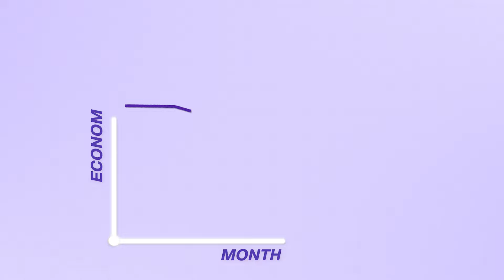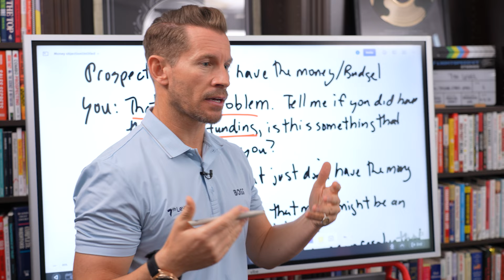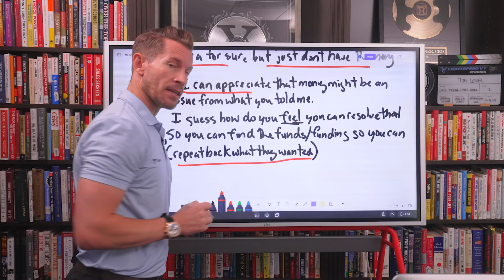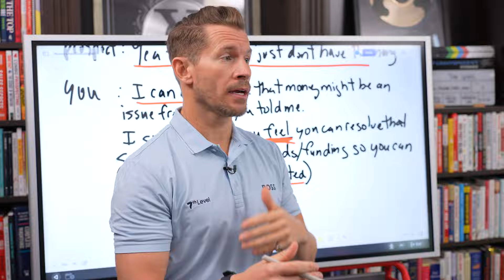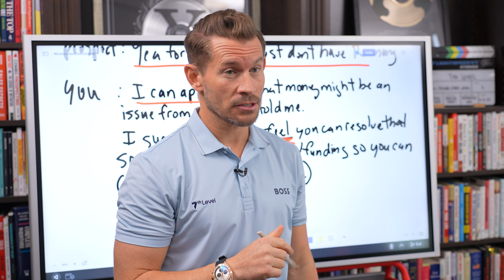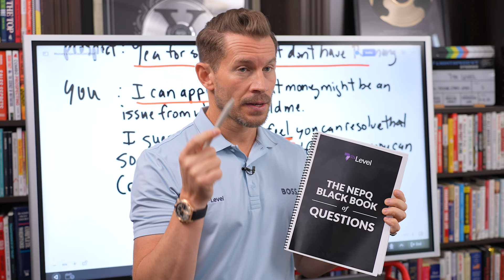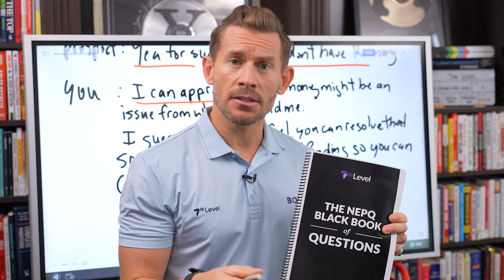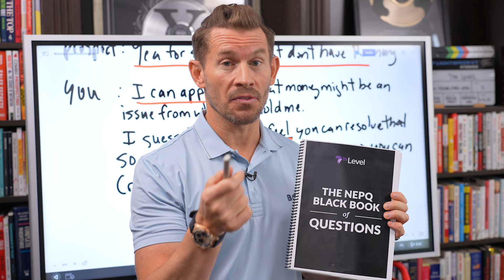How To Handle "This Is Too Expensive" Objection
This is how to handle the "This Is Too Expensive" objection like a pro...

Testimonials appearing on this website are received in various forms via a variety of submission methods. The testimonials reflect the real-life experiences of individuals who used our products and/or services. However, individual results may vary. We do not claim, nor should the reader assume, that any individual experience recounted is typical or representative of what any other consumer might experience. Testimonials are not necessarily representative of what anyone else using our products and/or services may experience. The people giving testimonials on this website are not been compensated with free products or discounts for use of their experiences
The testimonials displayed are given verbatim except for grammatical or typing error corrections. Some testimonials may have been edited for clarity, or shortened in cases where the original testimonial included extraneous information of no relevance to the general public. 7th Level is not responsible for the opinions or comments posted on this content and does not necessarily share the opinions, views or commentary of postings on this content. All opinions expressed are strictly the views of the poster or reviewer. All testimonials are reviewed for authenticity before they are posted for public viewing